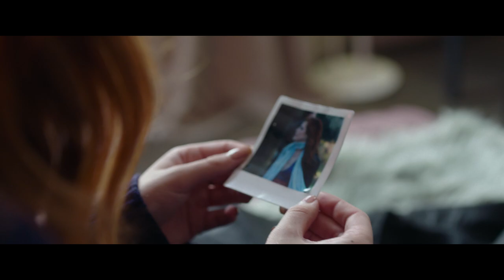Time Is Up | Official Trailer | Voltage Pictures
An unexpected series of events bring together two high school seniors, Vivien (Bella Thorne) a highly accomplished student with a passion for physics and Roy (Benjamin Mascolo) a troubled young man and forces them to start living their lives.

Starring: Bella Thorne, Benjamin Mascolo, Nikolay Moss
Directed by: Elisa Amoruso